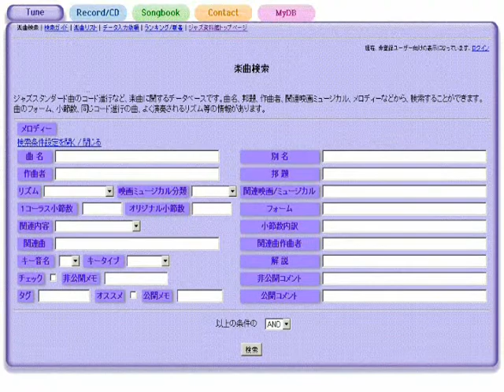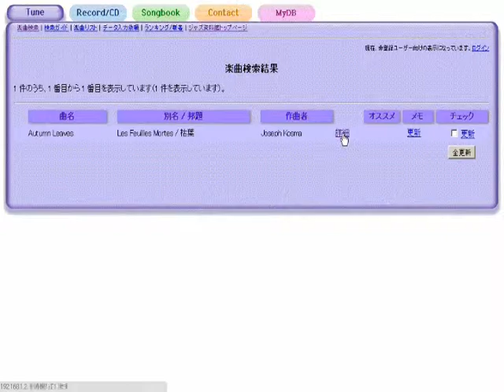What'll I Do? - ジャズスタンダード曲テーマ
作曲：Irving Berlin
演奏（打ち込み）：藤井紀行@ジャズ資料館
JASRAC作品コード：0W0-2260-0